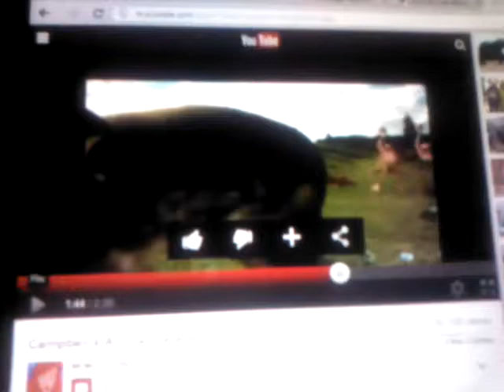Flamingos on parade